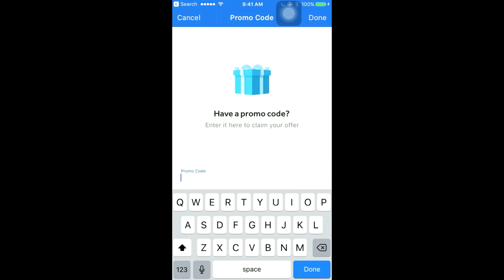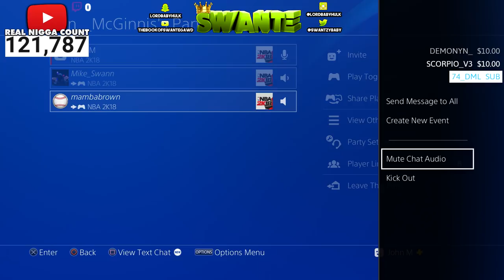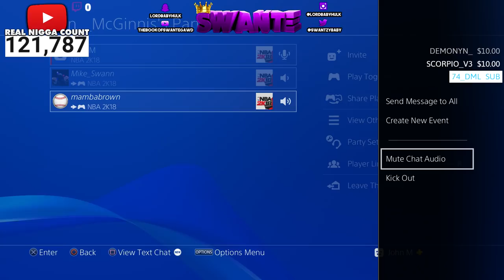THIS NO LIFE FEMALE COULDN'T STOP ME! *NEW* PERFECT ISO GAME WITH MY GAWDLIKE PLAYMAKER!!! 2K18 PARK